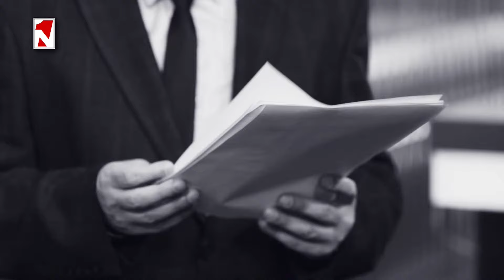ՄԵՀՐԱԲՅԱՆ ONLINE I 22 ՕԳՈՍՏՈՍԻ, 2024